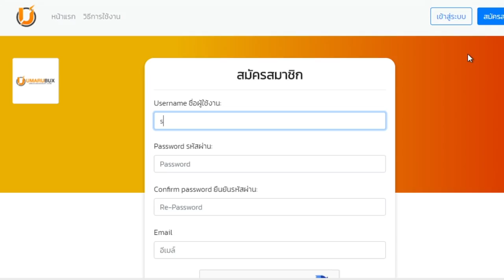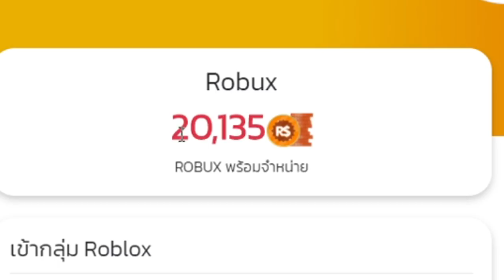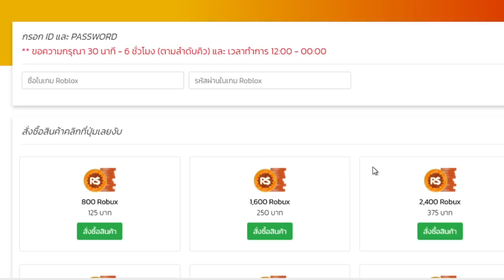Blox Fruits : เเกล้งกดผลระเบิดให้ คนทั้งเซิฟโครตเกรียน555+